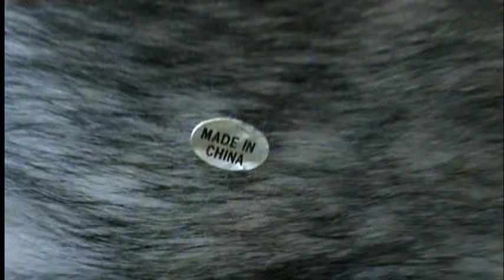Is nothing made in the USA anymore!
Video of when my dog got a made in china sticker stuck on her